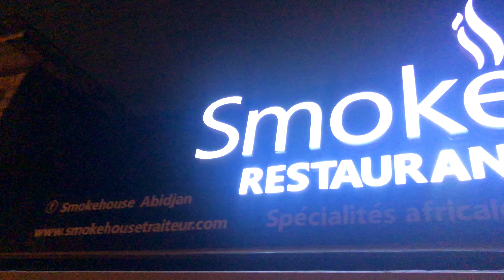Spot pub #02 | Smokehouse Restaurant-Traiteur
N'hésitez pas à nous solliciter pour tous types de projets vidéos !
Merci à Smokehouse Traiteur Abidjan pour la confiance 🙏!